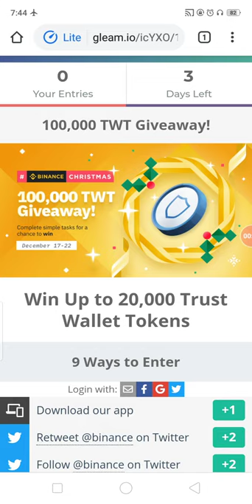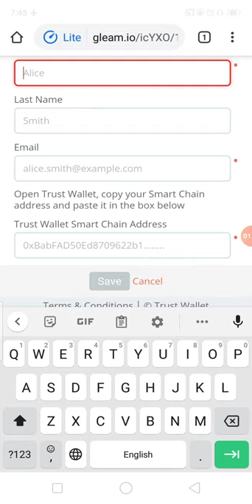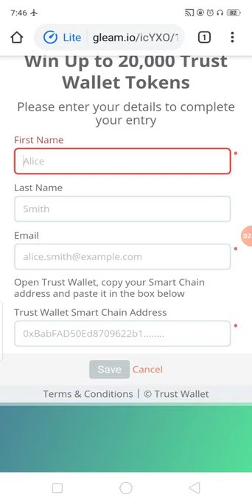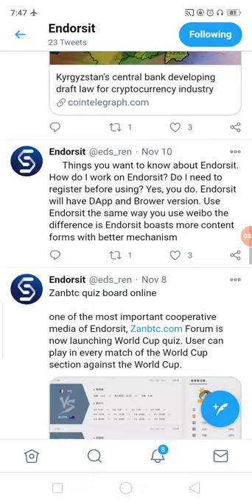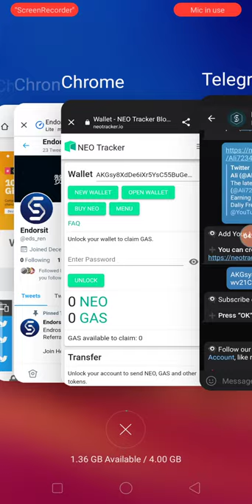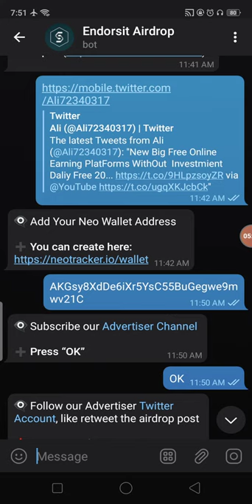New Giveaway Win 20,000 TWT & Big Airdrop Earn To 40$ EDS